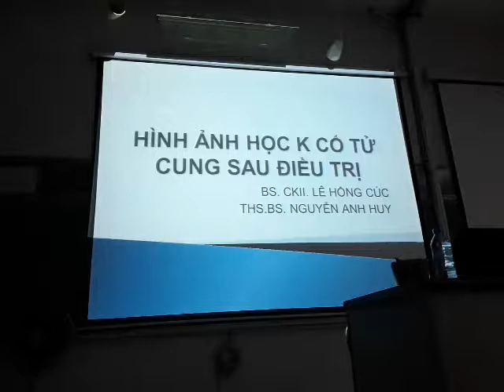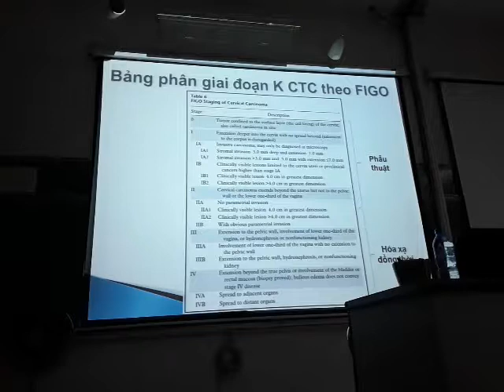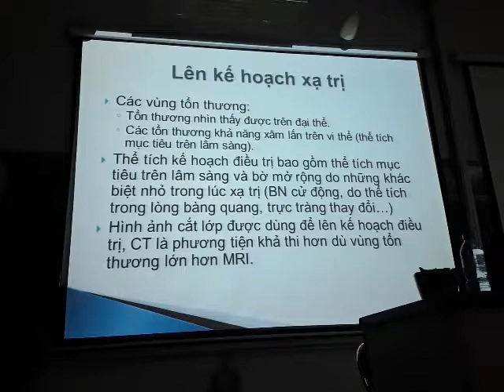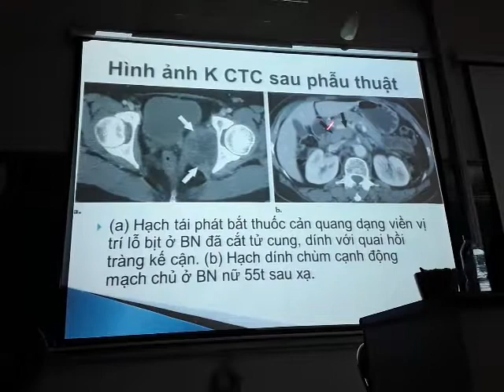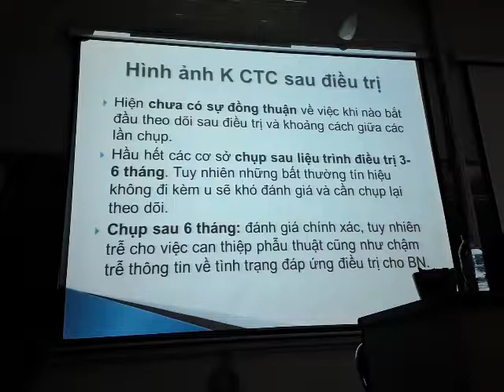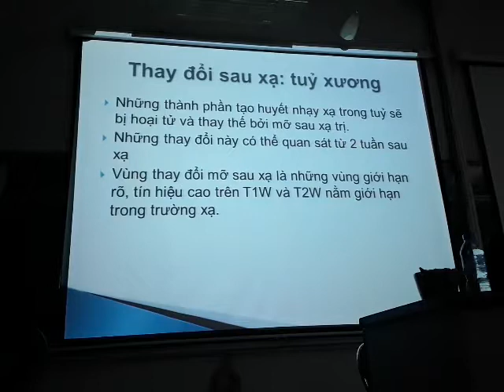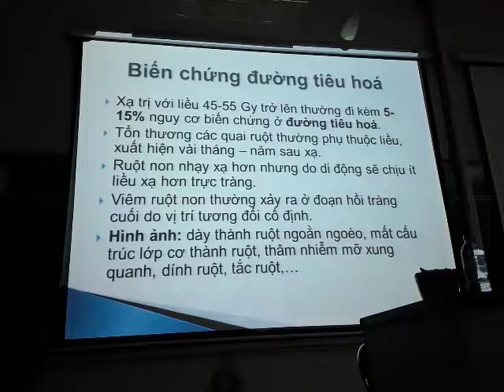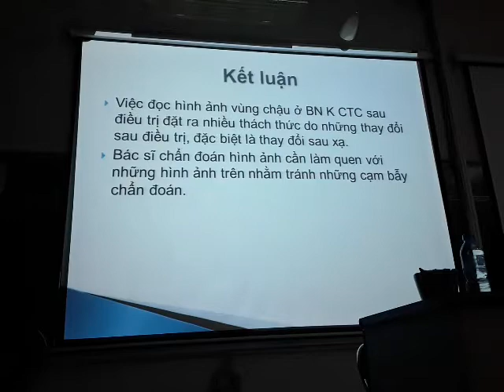7. Hình ảnh K cổ tử cung sau điều trị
CME sàn chậu